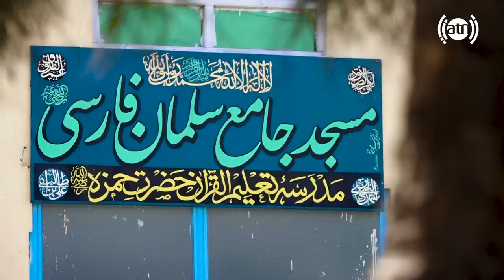Yakhdan street, Gozargah Kabul in Hafiz Amiri report / کوچه یخدان، گذرگاه کابل در گزارش حفیظ امیری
Yakhdan street, Gozargah Kabul in Hafiz Amiri report
کوچه یخدان، گذرگاه کابل در گزارش حفیظ امیری